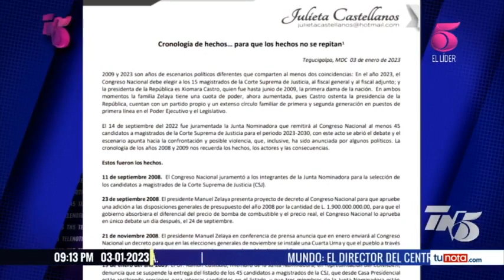Analistas dicen que cronología de Julieta Castellanos es propicia a la reflexión